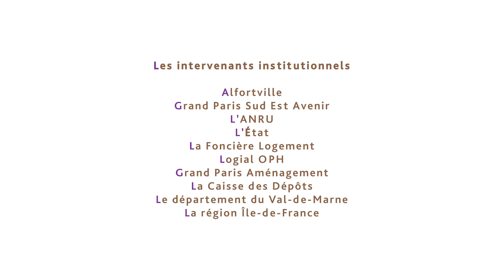Déconstruction des tours des Alouettes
La déconstruction de 2 des 5 tours des Alouettes du quartier Chantereine à Alfortville marque la fin du 1er acte de Rénovation Urbaine de la ville, dans un contexte d'incertitudes budgétaires pour les années à venir...